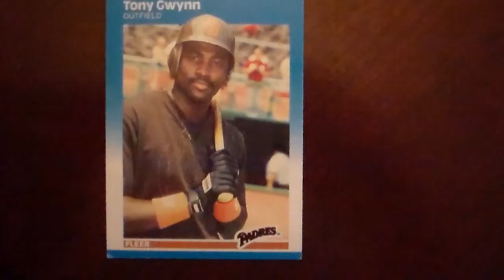Baseball Tony Gwynn Fleer 416